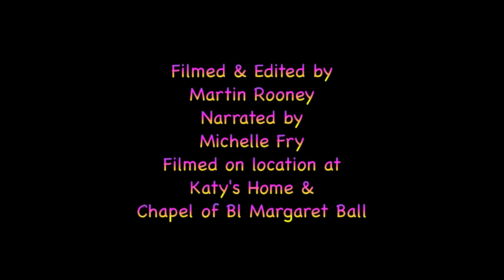Hear me Sing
A short film for a college assignment